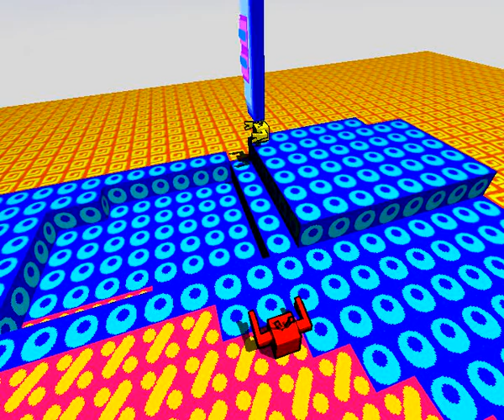Al Jazari 2 pyramid building